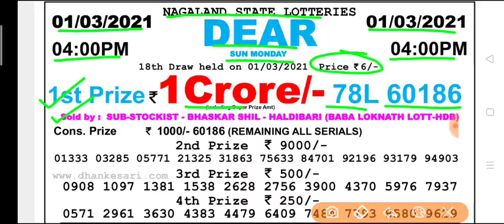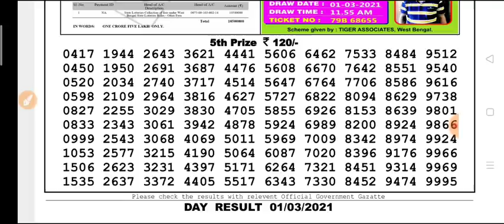Nagaland state lottery DEAR Day 4 p.m. 01.03.2021 Jupiter Sunday result Today live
Nagaland state lottery Dear Day 4 p.m 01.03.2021 Sun Monday Result Today Live